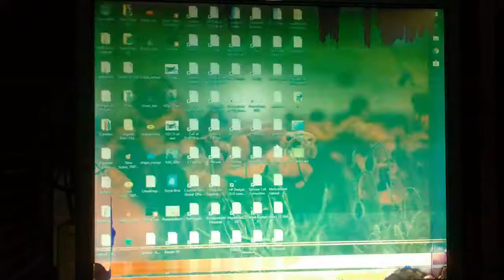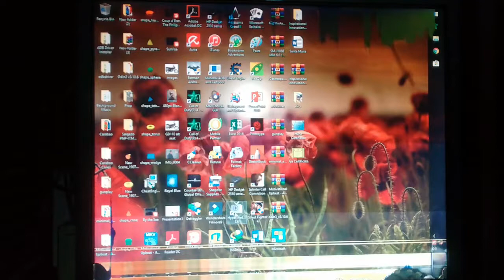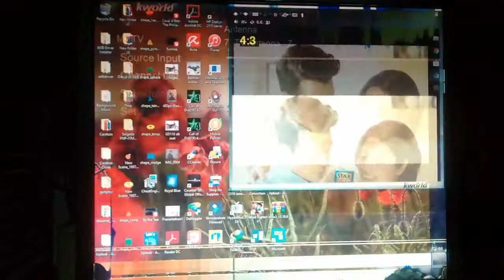Cleaning the Computer using Paint Brush | 2019 LATEST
Cleaning the PC console using paint brush